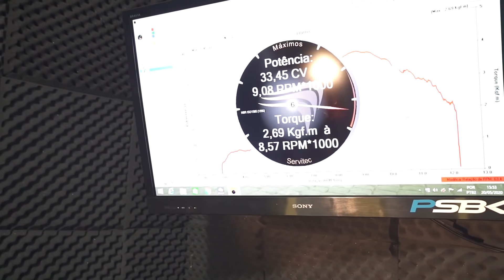MINHA RD 350 QUEBROU NO DINAMOMETRO DO PAULINHO SBK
♦ A HISTÓRIA DO VILÃO ( GOLF GTI MK7 )

♦A HISTÓRIA DO TAPIOCA ( GOLF MK3 GTI VR6 TURBO 4X4)